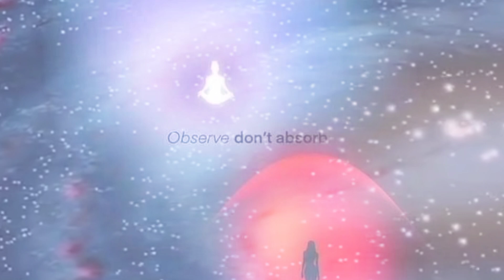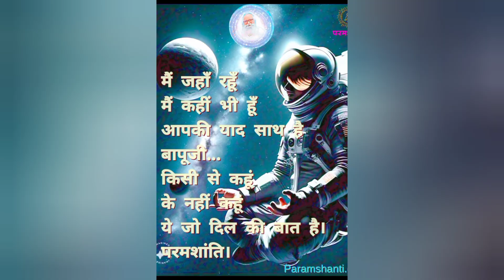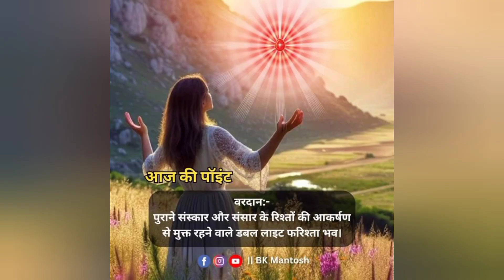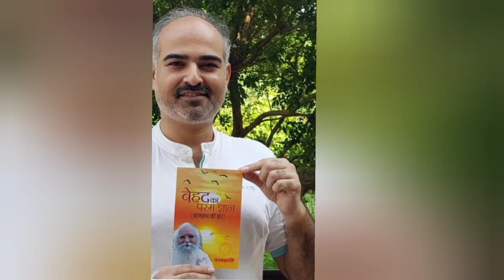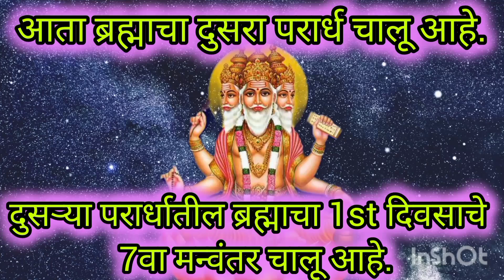Part 6#Multiple timeline and parallel reality#एकाधिक समय सूचकता व समांतर वास्तव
Type 1 to 40 civilisations by Bapuji